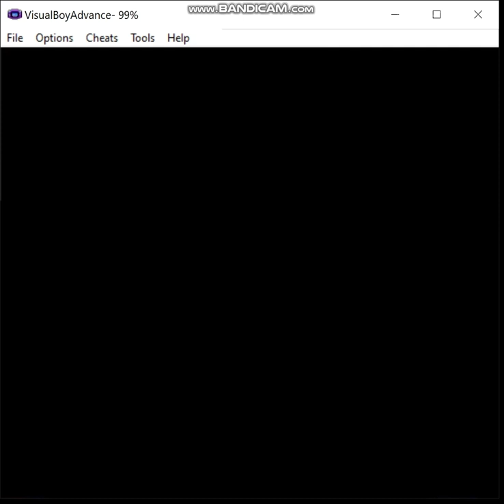Pokemon Liquid Crystal - Fairy Pseudo-Monotype, Episode 28: The Cave of Wisdom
As far as I can tell, the Cave of Wisdom is an optional area that's randomized every time you do it, but if you complete it, you get something cool.

The rules are as follows:

1) I may only use pokemon that gain the fairy type (in Gen 6) in battle.  These consist of the following pokemon available in this hack:

2) No duplicates species (unless I'm going to evolve one of them later).

3) HM Slaves are permitted as needed but may not be used in battle (note that sometimes you're forced to by opponents spamming moves like Roar but try to keep that to a minimum).